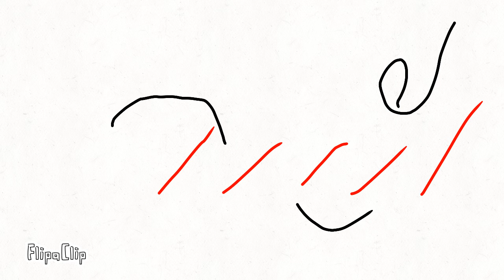Otter pop meme